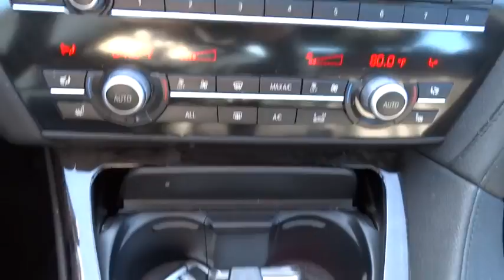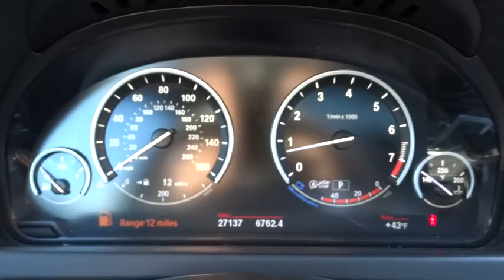2013 BMW 6 Series Walk-Around Huntington, Suffolk County, Nassau County, Long Island, NY BB1180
2013 BMW 6 Series Walk-Around
2013 BMW 6 Series 650i xDrive - Stock#: BB1180 - VIN#: WBA6B4C57DD098281

Habberstad BMW
945 East Jericho Turnpike

This BMW 6 Series has a strong Turbocharged Gas V8 4.4L/268 engine powering this Automatic transmission. Xenon adaptive headlights -inc: dynamic auto-leveling, corona headlight-rings & cornering lights, retractable high-intensity headlight washers, adaptive automatic headlight on/off control, xDrive all wheel drive system, White turn signal indicators.*These Packages Will Make Your BMW 6 Series 650i xDrive the Envy of Onlookers*Vehicle-speed-sensitive variable-assist (Servotronic) variable-ratio power steering, Vehicle & key memory, Twin-tube gas-pressure shock absorbers, Tire Pressure Monitor, Thermoplastic front side fenders, Split-folding rear seats, Sheet molding compound trunk lid, Remote & central locking -inc: selective unlocking, double-lock feature (programmed at authorized BMW center), Rear-view camera, Rear window defroster, Rear air diffuser, Rain-sensing adjustable-speed windshield wipers, Pre-wire for satellite radio, Pre-wire for CD/DVD changer installation, Power-tilting glass panel moonroof w/power sliding roof liner.*Stop By Today *For a hassle-free deal on this must-own BMW 6 Series come see us at Habberstad BMW Mini Huntington Station, 945 East Jericho Turnpike, Huntington Station, NY 11746. Just minutes away!
COLD WEATHER PKG  -inc: heated steering wheel  ski bag  heated front seats  heated rear seats,FULL LED LIGHTS  -inc: automatic high beams,M SPORT PKG  -inc: 19 double-spoke light alloy wheels (style 351M) w/run-flat all-season tires  M sport pkg  LED foglights  M leather-wrapped steering wheel  aerodynamic kit  anthracite Alcantara headliner  aluminum interior trim,PREMIUM SOUND PKG  -inc: satellite radio w/1-year subscription  16-speaker premium hi-fidelity sound system w/600-watt 9-channel digital amplifier  Digital Sound Processing (DSP)  (2) subwoofers under front seats,Turbocharged,All Wheel Drive,Active Suspension,Power Steering,4-Wheel Disc Brakes,Tires - Front Performance,Tires - Rear Performance,Aluminum Wheels,Sun/Moonroof,Sun/Moon Roof,HID headlights,Automatic Headlights,Headlights-Auto-Leveling,Fog Lamps,Heated Mirrors,Power Mirror(s),Mirror Memory,Power Folding Mirrors,Intermittent Wipers,Variable Speed Intermittent Wipers,Rain Sensing Wipers,AM/FM Stereo,CD Player,MP3 Player,Auxiliary Audio Input,HD Radio,Premium Sound System,Bluetooth Connection,Woodgrain Interior Trim,Leather Seats,Power Driver Seat,Power Passenger Seat,Bucket Seats,Driver Adjustable Lumbar,Passenger Adjustable Lumbar,Seat Memory,Pass-Through Rear Seat,Rear Bench Seat,Floor Mats,Cruise Control,Adjustable Steering Wheel,Steering Wheel Audio Controls,Leather Steering Wheel,Trip Computer,Power Windows,Security System,Keyless Entry,Power Door Locks,Engine Immobilizer,Remote Trunk Release,Keyless Start,Universal Garage Door Opener,Navigation System,Climate Control,A/C,Rear Defrost,Auto-Dimming Rearview Mirror,Driver Vanity Mirror,Passenger Vanity Mirror,Driver Illuminated Vanity Mirror,Passenger Illuminated Visor Mirror,ABS,Brake Assist,Traction Control,Stability Control,Driver Air Bag,Passenger Air Bag,Passenger Air Bag Sensor,Front Side Air Bag,Knee Air Bag,Telematics,Back-Up Camera,Rear Parking Aid,Emergency Trunk Release,Tire Pressure Monitor